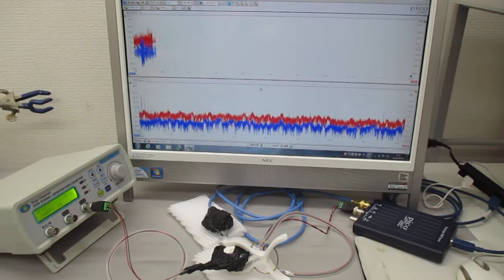超音波の非線形現象をコントロールする技術 ultrasonic-labo